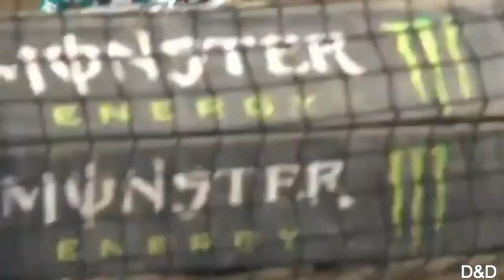Funny Motocross Fails | Crazy Moto Fails and Crashes [HD]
You ride long enough hitting the dirt is inevitable.

It's almost a rite of passage for those who enter the sport. Usually, crashing on your dirt bike results in minor bumps and bruises. In the event of modest injuries that come with the territory you can quite often get back on your bike and keep riding. Sometimes though a sprain, broken bone, or torn ACL knocks you out of contention. Other more serious injuries simply knock you out.

In the heat of a race, adrenaline can take over and mask any pain resulting from a dirt bike crash. You get back on your bike not realizing there's substantial risk of further damage. When involved in a dirt bike crash be it trail riding, practicing on the track or in a Motocross race it's a good idea to give yourself certain protocols, if you will, of when it's OK to return riding, when you should walk away from the race and when to wait for medical help.